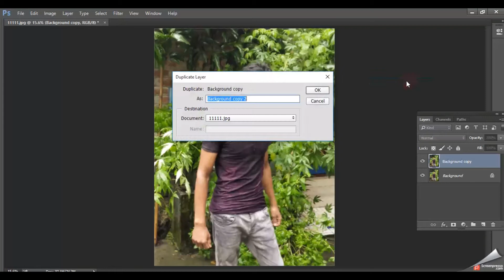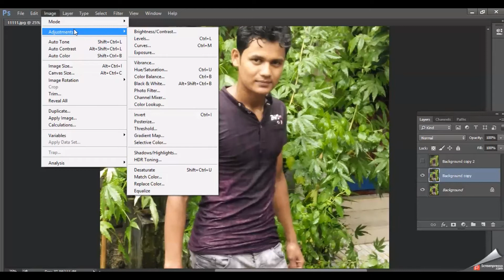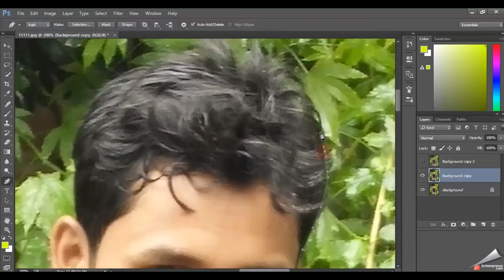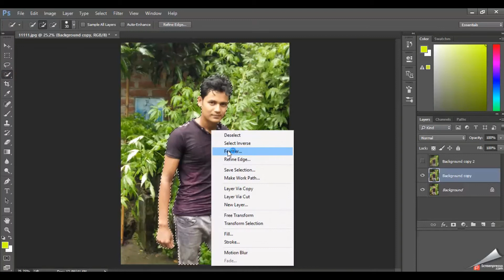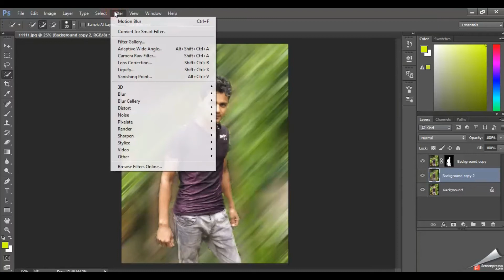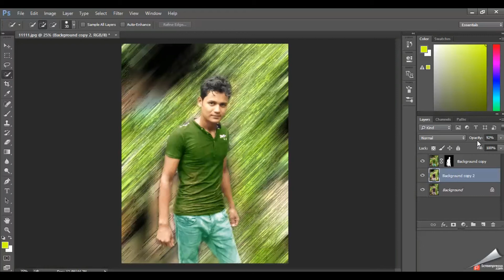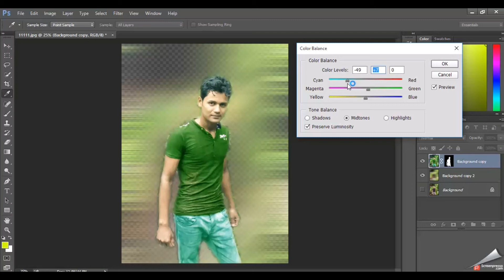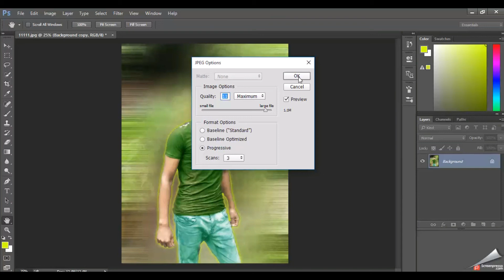Photo Manipulation l photo editing in Adobe Photoshop CC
Hi! Friend's in this learn about photo manipulation tutorials, photo manipulation ideas, easy photo manipulation ideas, photo manipulation artists, photo manipulation techniques, photo manipulation history, photo manipulation before and after, photo manipulation examples,

Hi! This channel sharing all about Photoshop, Illustrator, In-design, after effect, 3D, animation, auto cad,
More Designing Video Tutorials :
► Photo Manipulation
► Photo Effects
► Photoshop Tips and Tricks
► Photoshop Effects
► Photo Editing
► Color Effects
► Blend & Retouching
► Photo Retouching
► Text Effects